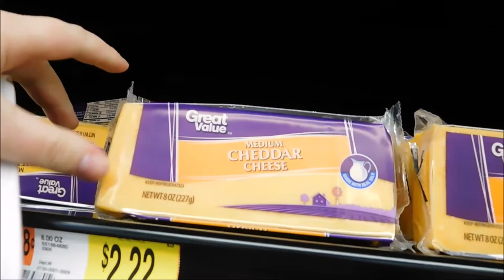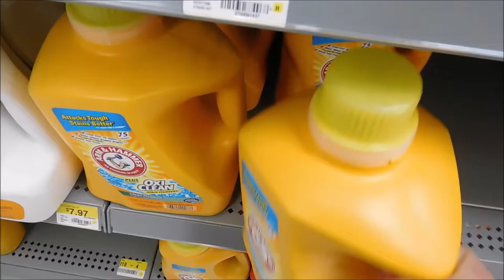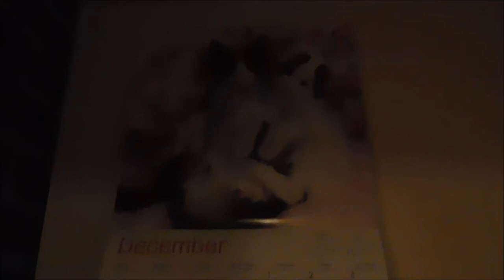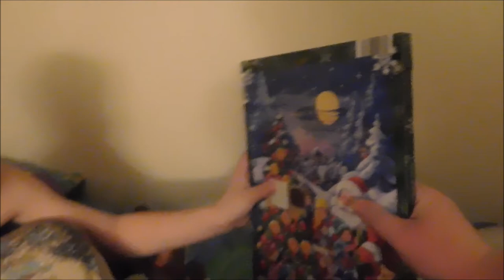HE WANTS GRANDMA FOR CHRISTMAS!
Colin wants grandma for Christmas, we went grocery shopping, and Chris made Kitty a little house.